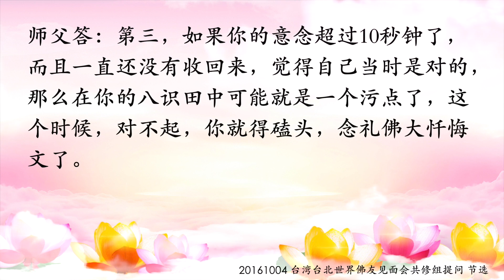卢台长【共修组提问】如何迅速收回邪念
问6：如何战胜邪思邪念，如何更好地清洗八识田

问：师父，您经常在节目里强调，要我们严守身口意三业。其中意念是最难控制和降伏的，有时候邪思邪念冒出来了没有办法控制，很难受，甚至弄得自己痛苦不堪。请问师父，是否可以针对这种毛病，许愿念一些小房子或者是放生，并不断地祈求观世音菩萨加持我们，让我们有更多的能量和力量战胜这些邪思邪念呢？如何更好地把八识田清洗干净，让观世音菩萨的无缘大慈、同体大悲的伟大精神在我们的八识田中生根发芽、开花结果？感恩师父慈悲开示。

答：这些孩子真的不容易，能够从对佛法完全无知，到能够讲出这么多的佛法佛理，也不容易，所以还是鼓励他们为主。师父稍微讲两点给你们听听，你们记住了：第一，当一个人的意念出来几秒钟的时候，可以收回来的。怎么收呢？教你们一个方法，当你脑子里出现一个不好的东西，“哎哟，这个人……”几秒钟当中，马上改变，“哎哟，不可以，观世音菩萨，收回收回”，用意念把它收回，一收回来，就回来了，这个信息就出不去。就像电话一样，刚刚要接通还没接通的时候，你“啪”把它关掉，照样对方接不到。这在你的八识田中不会形成一个污点。所以在5秒钟之内，一般的，你一个意念不好了，“哎呀，这个女人真的很好看，我要动点什么脑筋”，“啪”收回来——“不可以，我怎么可以这样啊，收回来收回来，菩萨，对不起！”好了，结束，连礼佛大忏悔文都不要念。有个时间差的，我们过去叫原子时代，现在是光子时代，光很快，所以你的意念“啪”出去，马上把这个光一样收回来。第二，已经出去超过5秒钟怎么办呢？赶快收回来之后，念七佛灭罪真言21遍，小的就结束了。第三，如果你的意念超过10秒钟了，而且一直还没有收回来，觉得自己当时是对的，那么在你的八识田中可能就是一个污点了，这个时候，对不起，你就得磕头，念礼佛大忏悔文了。

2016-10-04 台湾·台北《世界佛友见面会》共修组提问

11 CHANG CHARN ROAD #05-01, SHRIRO HOUSE, SINGAPORE 159640.